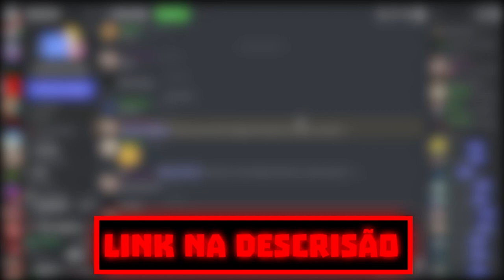MOD/ADDON DE INVENCÍVEL NO MINECRAFT!!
Fala Galera hoje trago pra vocês UM MEGA MODPACK QUE EU CRIEI MOSTRANDO DESSA VEZ MOD/ADDON DE INVENCÍVEL NO MINECRAFT!!